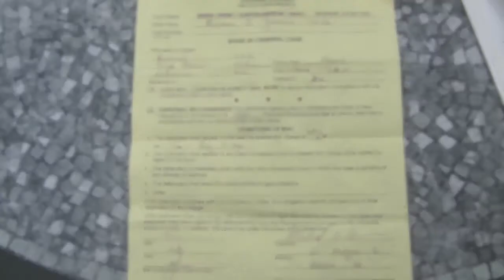Nashua PD RSA 91-A Request & witness to Nashua PD Mike Gannon beat down, video confiscation.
I am sick and tired of Nashua PD's beat-down mentality so we're going to air it out.

Chris:

I do not assent to your motion to amend the complaint, which motion:  (1) violates the court's order precluding additional motions; and (2) is improperly supported.

With respect to your footnote 1, you emailed me that a 91A request was "coming."  While I volunteered that I would review the matter when the holiday weekend ended, and will do so, an email to me referencing a future request does not trigger obligations on the part of the City under the RSA.  If you wish to make a formal 91A request, please prepare one and you can send it to me.  I will, of course, continue to review the question of the tape in any event, but do not want you to be under the misimpression (much less affirmatively represent to the court) that you have  actually made such a request.

Brian

Dear Attorney Cullen:

As per our email discussion during the Independence Holiday here is your formal RSA 91-A Request for the unlawfully confiscated porch tapes from the Mike Gannon residence. As to your belief that the tapes are in some fashion the inverse of the fruits of a poisonous tree under RSA 570, I do not concur in the least. The fact of the matter is that signs were posted as to the video surveillance, Mr. Gannon even told the officers he was filming them and they had no expectation of privacy in the first place as they were standing on his porch and right next to a public sidewalk.

Let me know if your client plans to produce the tapes or if I need to sue for them because I can make that happen in a city minute.

Sincerely,

Christopher King, J.D.